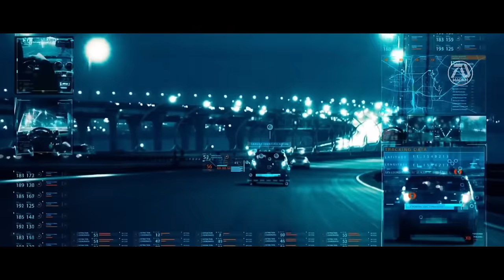JASON BOURNE 6: REBOURNE (HD) Trailer #2 Matt Damon, Jeremy Renner | Aaron Cross Team Up (Fan Made)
Heather Lee hires a new asset from Jason Bourne and Aaron Cross past to hunt them down. They must team up to survive.

►Dream movie status:
Unknown

"Dream Trailer" is an original term used in MacamTV. Because unlike your regular fan-made trailers, they are rated R for "realistic". I focus on making the experience of the audience fresh, as if they are watching the real thing. In essence, they are not just random clips put together, but a form of art, with the goal of inspiring and entertaining through a new story or idea.

►MacamTV's Purpose:

My mission for the channel is to inspire a community of movie lovers to stay dreaming.

Editing Details:

Likewise thanks to the surprise success of the Jason Bourne 6 dream trailer 1 I had to make another one. This time to make this version better I put a lot of time making the plot. But the only way for me to make a good one I needed to take a deep dive into the Bourne franchise. I had to re-watch Jason Bourne (2016) film at least to get an idea. Of course we have to make the plot about Aaron Cross meeting Bourne, which I did this time I made the villain Gerald Butler.

I made it begin picking up right after Jason Bourne film with Heather (now officially the main villain) hires a new asset (Gerald Butler) to take out Jason Bourne. The idea was to make the asset have not only personal vendetta to Bourne but also to Cross (shout out to @Filmento for the idea). One new addition is the Philippines setting, since the last time we saw Cross was there. I made it easy for them to meet by having Bourne go there.

I did couple voice overs like "why do you want me to find Jason Bourne". Beside the plot, I added "breaking news" edit to further the plot that Bourne is wanted. FORD V FERRARI had cool car scene which I edited to keep it fresh. Part of the fun was imitating the wordings similar to the franchise style, with Jeremy Renner's name and last mission. The music choice was a no brainer, I had to chose the actual trailer music from Jason Bourne. Overall this was one of the best trailers I've made and I can't wait to do another one!

VIDEO CREDITS | STILLWATER | JASON BOURNE (2016) | JASON BOURNE STUNT DOUBLE W/ MATT DAMON BY THE LATE LATE SHOW WITH JAMES CORDEN | FORD V FERRARI | THE ISLAND | IRMA VEP (2022) | RIZ AHMED THE LONG GOODBYE SHORT FILM | JEREMY RENNER FOR REMY MARTIN | GRAND CHEROKEE PARTY 30 | SUMMER OF JEEP WRANGLER WITH JEREMY RENNER | HAWKEYE SERIES | DISOBEDIENCE | TALKING OF PELHAM 123 | DRAWING MATT DAMON BY TEXIDORIAN | WIND RIVER | COSHOP (2021) | GERARD BUTLER TAKES AN IMPORTANT CALL... BY THE HOLLYWOOD FIX |
MUSIC CREDITS | JASON BOURNE (2016) TRAILER #1 MUSIC